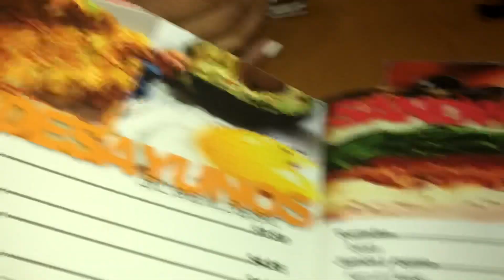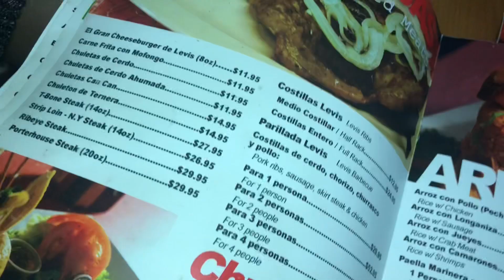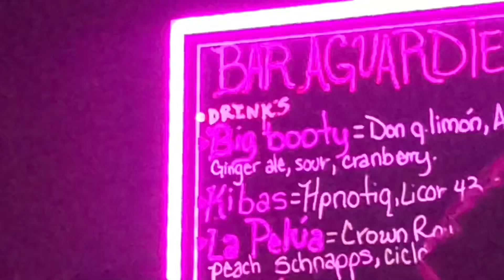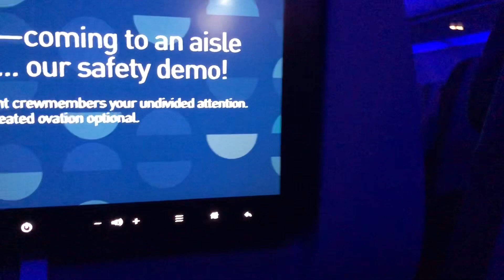VACATION TRAVEL VLOG ✈️ | PUERTO RICO 🇵🇷 Girls Trip!! 😝🎉 (Part 2) | Riding ATV’s, Beach & MORE!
PART TWO 🎉🎉🎉🎉🎉

Here is the Link to the House!!